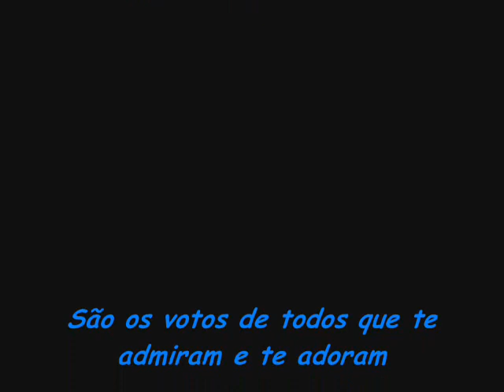Homenagem ao Rodrigo Veronese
A equipe do blog oficial faz uma homenagem pelos 37 anos para o ator Rodrigo Veronese